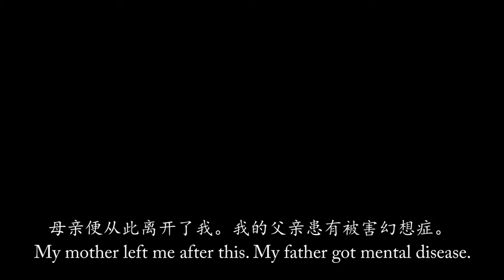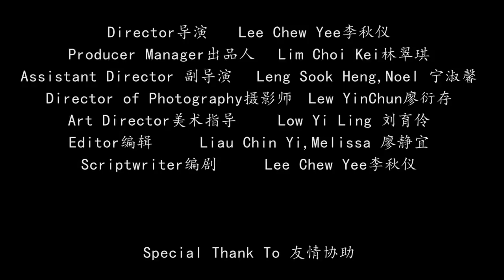Memories of YinZhi 被嫌弃的英子的一生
Production of Diploma Broadcasting 2015/16 ( Videography)
TARUC (Main Campus)

故事取自于 饶雪漫故事散集 （被嫌弃的英子的半生）
英子的父亲患有精神病， 母亲也离开了她。
这个故事讲述着英子对父亲的回忆。